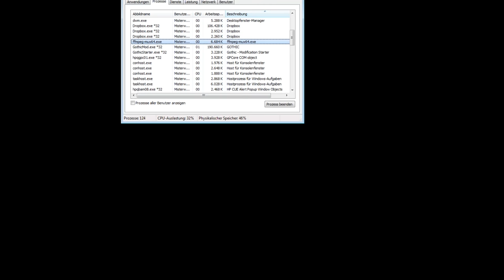Cheats FTW | GOTHIC #055 | Let's Play Gothic 1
● Gothic 1 #055 : Cheats FTW

Gothic